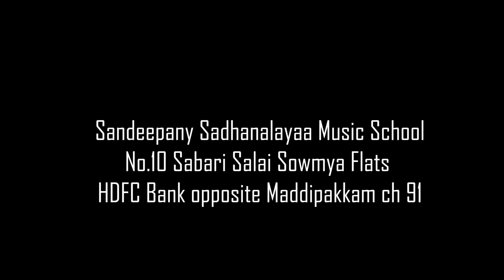MARUKELARA - SPS Music School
SANDEEPANY SADANALAYA MUSIC SCHOOL
"MARUKELARA"
Ragam : Jaindra sree
Talam: aadhi
we are taking classes for vocal, veena, keyboard ,violin , drawing
we offer six months/ one year Diploma and Master diploma course
authorised by BSS (approved by govt of india)
our school registered in singapore  and we are conducting classes in other countries too

principal of SPS music school
-address: No.10 sowmya flats, sabari salai, madipakkam, chennai-91
(landmark: opp to HDFC bank)